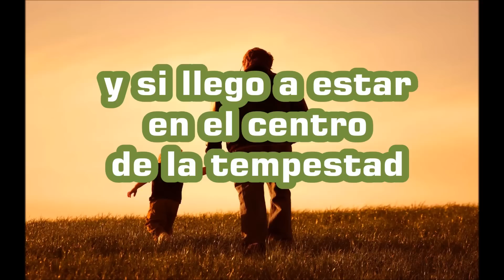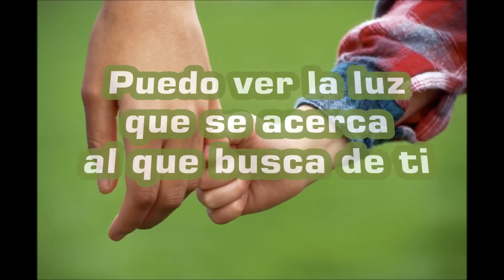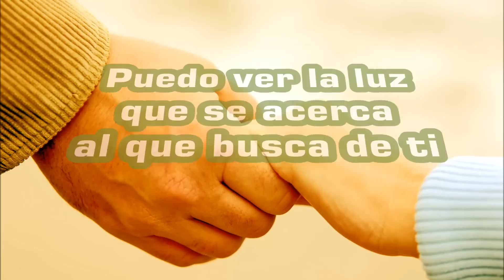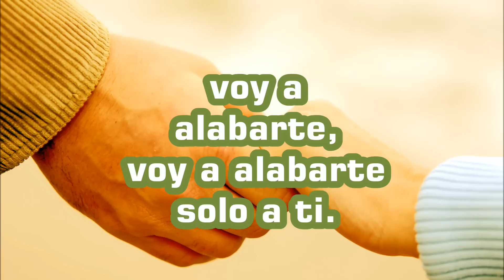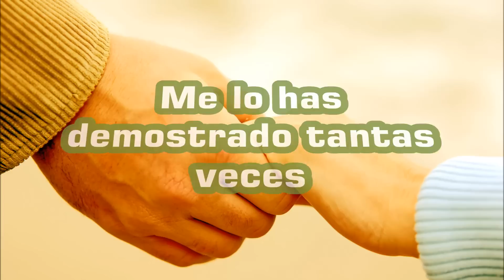No me soltaras en la calma o la tormenta - con letras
Aunque ande por valle de sombra y de muerte no temeré mal alguno, porque Tú estarás conmigo...